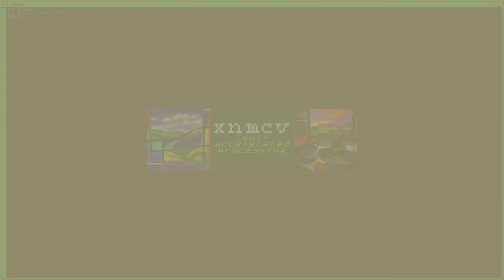banner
Description ? 486/5000 The two images seen in the banner (from April 2022), "windows 95" (left, authored by me) and "computers everywhere as hauses" (right, not by me), are generated by hotpot.ai's AI Art Maker. Also in banner, xnmcv text logo uses ZX Courier, and "Soul-accelerated processing" uses ZX SEMI; both fonts come from the page. Profile picture features modded versions of the two typefaces. The whole banner takes place in a SGI IRIX winterm terminal window.